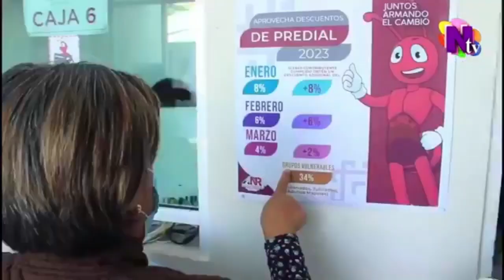Gobierno Municipal te invita a realizar el pago predial con descuento | Noticias NTV